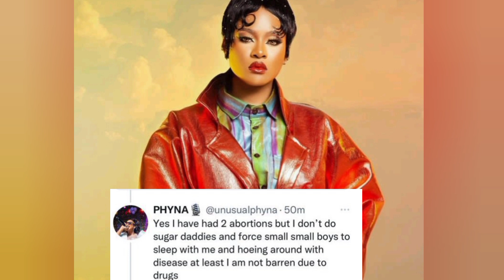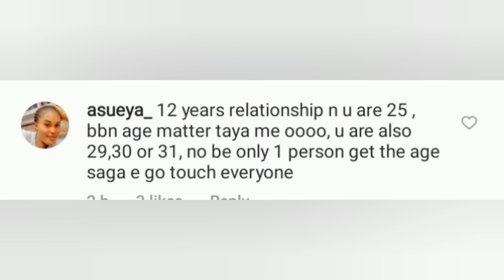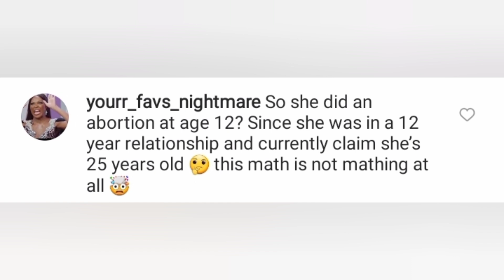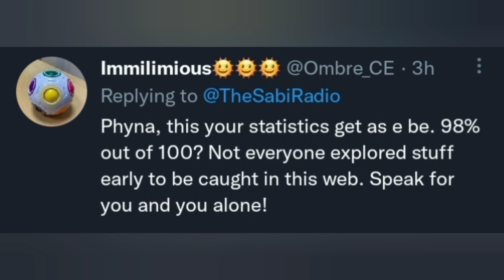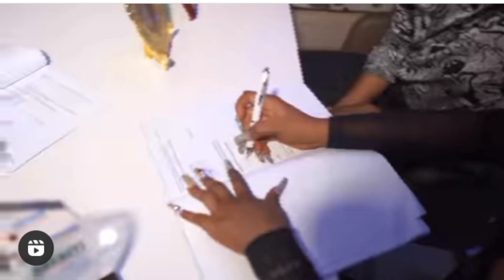Groovy Share Cute Childhood Memory😍 Fans Question Phyna Age After Sharing Her Ab0rtion Story. Chichi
This video is about Phyna, Groovy  and Chichi